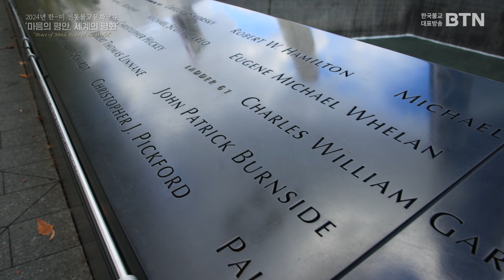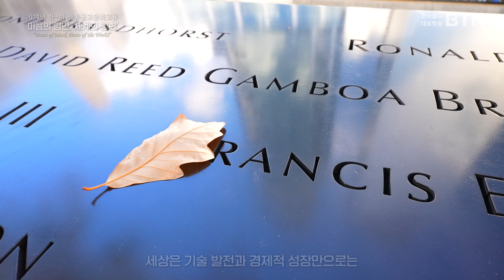[🔔핫클립]뉴욕상륙작전!! 미국에 간 스님이 묻는다 " 지금 행복하십니까?"